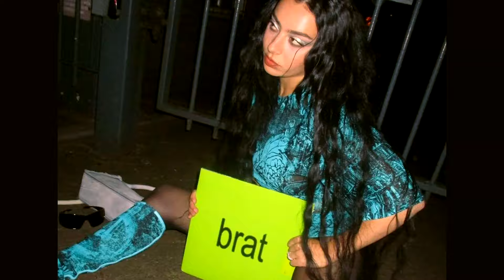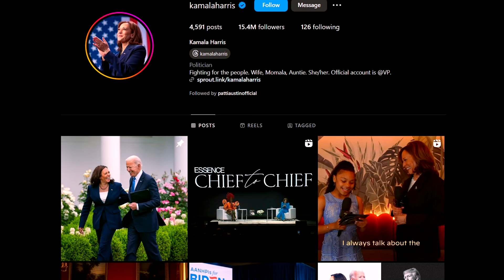Kamala Harris officially endorsing Charli XCX's BRAT summer!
In this video, we're discussing Kamala Harris officially endorsing Charli XCX's BRAT summer!